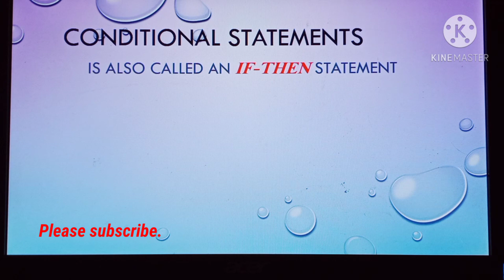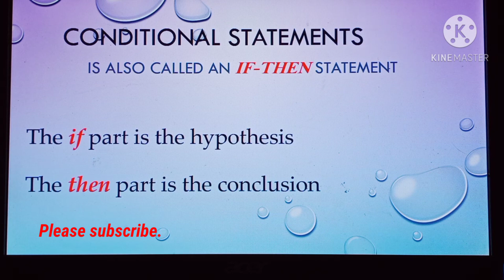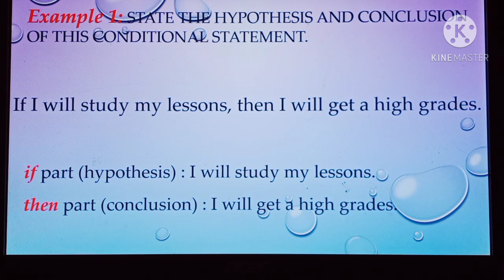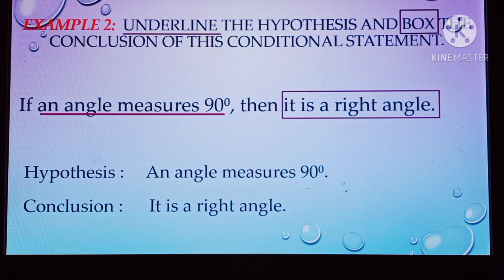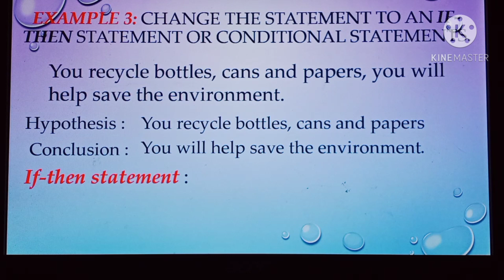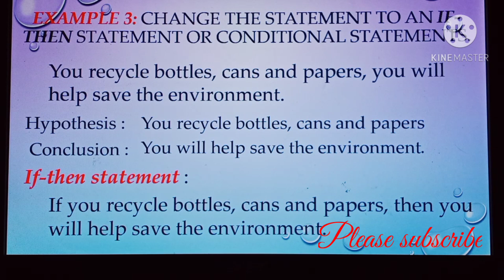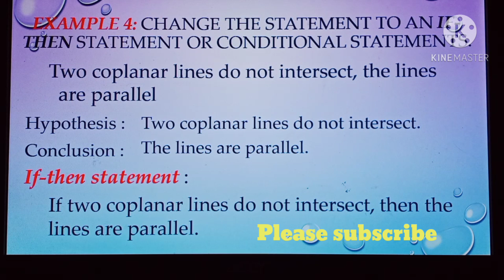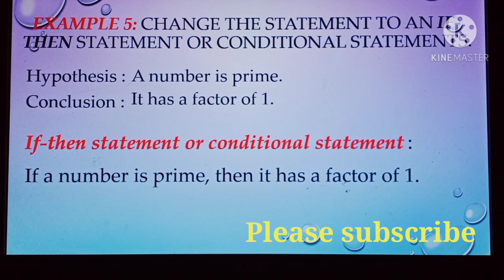Conditional Statement (Tagalog)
Condition statement

Have 2 parts
If part aslo known as hypothesis
then part also know as conclusion